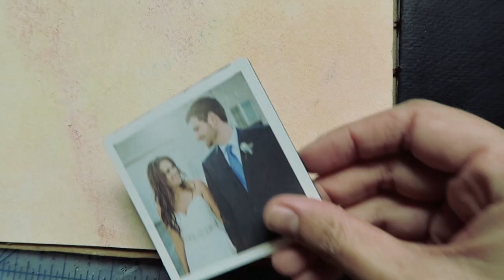MESSAGES | the collector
message 4: the collector. “messages” is a creative short film series that focuses on my experiences as an artist. each video from the series features a recorded message from a personal journal paired with drawings or other artwork correlating to that entry. ‘messages’ is my way of revealing more about my sources of inspiration and how my life is intertwined with my artistic process...

+ WANNA SEND ME SOMETHING?

Amzn Wishlist

+ FINE PRINT
as this is a very personal project that I’ve decided to share publicly - please no bullying, trolling, or belittling in the comments. negative comments will be removed and you may be blocked.